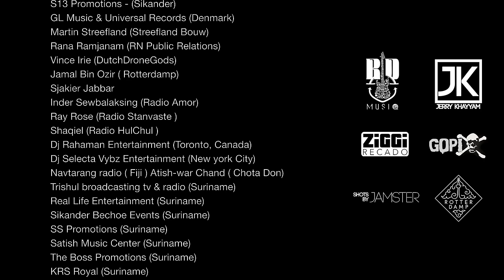90'S DESI MASHUP PART 2 // JK-Jerry Khayyam & Rekesh Dukaloo ft. Ziggi Recado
Vocals           : JK-Jerry Khayyam // Rekesh Dukaloo // Ziggi Recado
Mixing           : Rekesh Dukaloo ( RD Musiq )
Mastering     : Niko "Beatnok" Pavkovic
Producer       : Dennis Nurmohamed
Video/Edit    : Jamster ( Jamie Makka )
Pictures        : Dennis Gopix
Thumbnail    : Dennis Gopix
Mua               : Ashna Dukaloo

Original Song Credits:

Tere bin nahi lagda dil mera dholna
"Ustad Nusrat Fateh Ali Khan Saheb"

Song parts of Ziggi Recado ( Lyrics by R. Blijden )

1.
Song : Kuch Kuch Hota Hai
Singers : Udit Narayan; Alka Yagnik
Composer : Jatin Lalit
Lyricists : Sameer Anjaan
Director : Karan Johar
Producer : Yash Johar

2.
Song : Pardesi Pardesi Jana Nahi
Singers : Udit Narayan, Alka Yagnik, Sapna Awasthi
Lyrics : Sameer
Music Director : Nadeem-Shravan

3.
Song : Ye Silsila Hai Pyar Ka
Film : Silsila Hai Pyar Ka
Singer : Alka Yagnik, Kumar Sanu
Lyricist : Sameer
Music Director : Jatin Lalit

4.
Song : Sanwali Saloni Teri Jheel Si Aankhen
Lyricist : Nawab Arzoo
Music Director : Bappi

5.
Song : Yeh Bandhan Toh Pyar Ka Bandhan Hai
Singers : Kumar Sanu, Udit Narayan, Alka Yagnik
Lyrics : Indeevar
Music Director : Rajesh Roshan

6.
Song : Tumhe Apna Banane Ki Kasam
Singer: Anuradha Paudwal, Kumar Sanu
Lyricist : Sameer, Surendra Sathi, Rani Mallik
Artist : Sanjay Dutt, Pooja Bhatt

7.
Song : Sheeshe Se Bani Ek Ladki
Movies : Dastak
Singer : Kumar Sanu
Lyricist : Javed Akhtar

8.
Song : Mehndi Laga Ke Rakhna
Singers : Lata Mangeshkar, Udit Narayan
Lyrics : Anand Bakshi

9.
Song : Taal Se Taal
Singer : Alka Yagnik & Udit Narayan
Composer : A. R. Rahman
Producer : Subhash Ghai
Director : Subhash Ghai